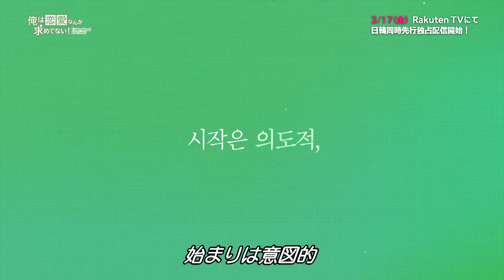「俺は恋愛なんか求めてない！」 トレーラー公開【3/17～毎週金曜日12時配信！Rakuten TVにて日本初・国内独占配信！】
★毎週金曜日12時～「Rakuten TV」にて日韓同時配信中！

「始まりは意図的…恋愛は“非”意図的⁉」
必死な思いで入社した会社から突然の謹慎宣告…。
そんな僕の目の前に、現れた一人の陶芸家。
あれ…？？この顔どこかで…！

会長の推しで人気陶芸家のテジュンと、
復職のために彼と仲良くしようとするウォニョンの
嘘から始まる大人のピュアラブストーリー♡

【作品概要】
「俺は恋愛なんか求めてない！」
配信開始日：2023年3月17日（金）
話数：全10話　/ 毎週金曜日12時～日韓同時配信
出演者：チャ・ソウォン、ゴンチャン（B1A4）、ウォン・テミン、ドウ　他
演出：チャン・ウィスン　　脚本：シン・ジアン
原作：PIBI著「俺は恋愛なんか求めてない！」